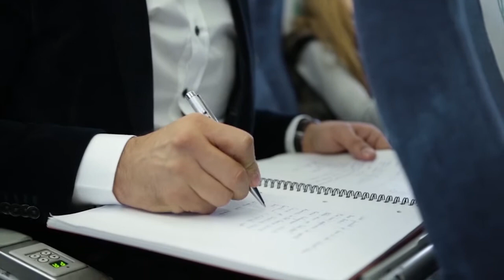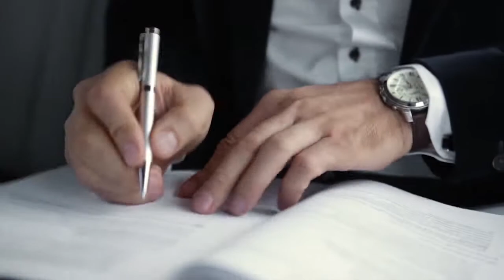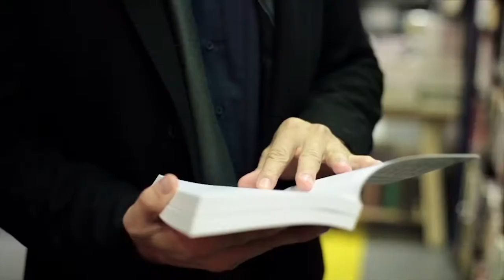PETRU LUHAN (2018)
Member of the European Parliament for Romania